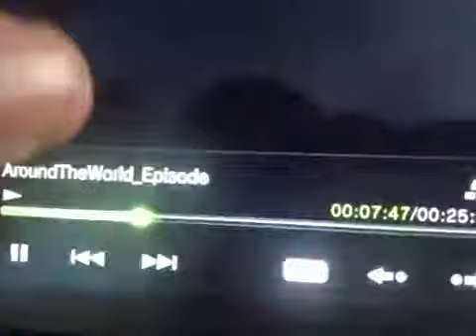PBS KIDS Photo Factory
Buzz
Lightyear & Woody
Meet & Greet
SUPERWHY!